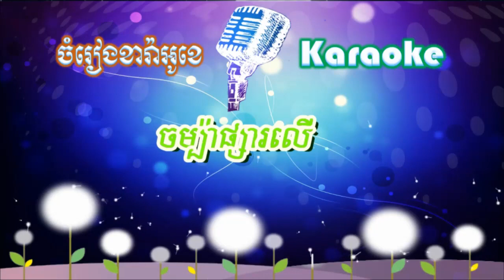Champar Psalue -ចំប៉ាផ្សារលើ -ភ្លេងសុទ្ធ (សាច់ភ្លេងពិរោះ)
សូមរីករាយច្រៀងកំសាន្តបទ Champar Psalue -ចំប៉ាផ្សារលើ -ភ្លេងសុទ្ធ (សាច់ភ្លេងពិរោះ)